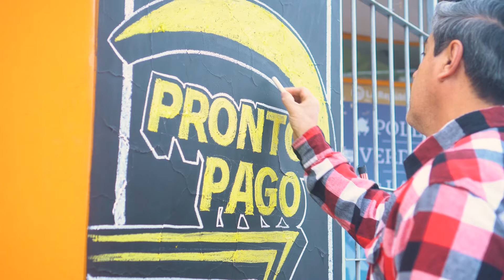PROPONEN CREAR UN HOSPITAL DE SALUD MENTAL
El pre candidato del Frente de Todos ,Alejo Sarna, propuso la creación de un Hospital de Salud Mental. Mencionó que es fundamental brindar atención integral a personas con estas problemáticas.